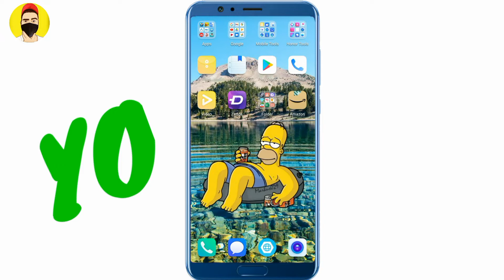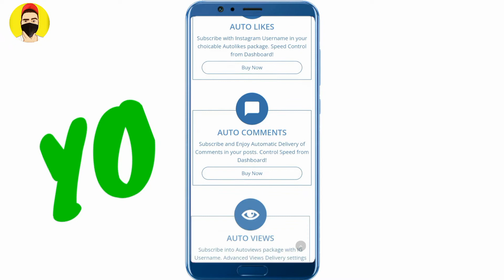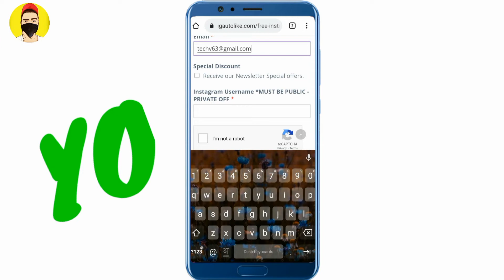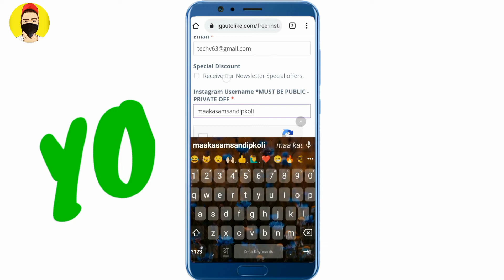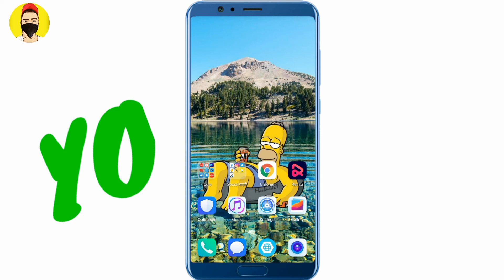Get More Instagram Followers Without Following Others - Growth 2021 - Organic Instagram Growth 2021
*BHAI KA INSTA PE PEECHA KARO*
             🖥️SUGGESTED VIDEO🖥️
instagram par follower kaise badhaye hiketop+
2020
how to increase instagram followers 2020 without
following
how to get instagram followers without app and website
PURPOSE only.
⚡️HASHTAGS⚡️
KEEP SUPPORT बिड़ू लोग🧿
•PraDey•